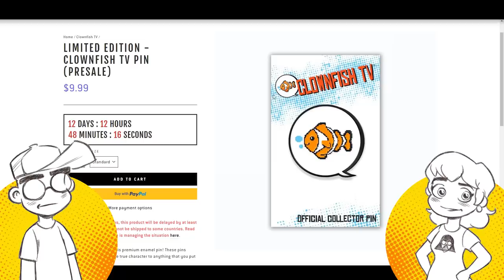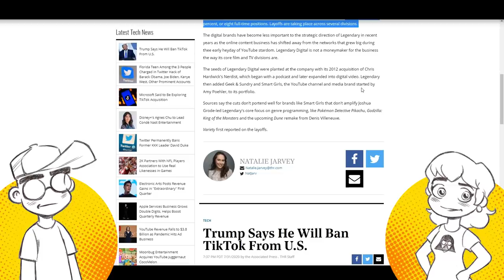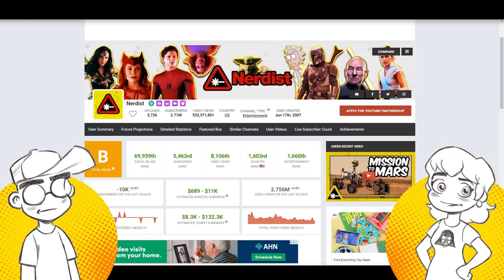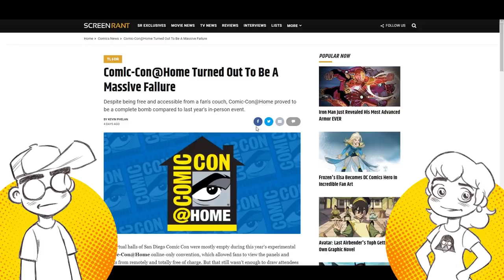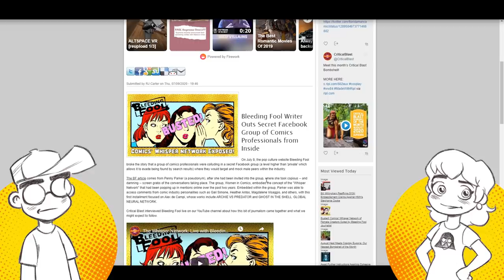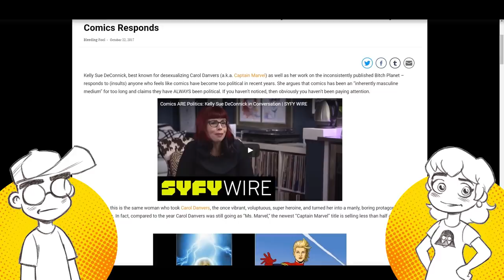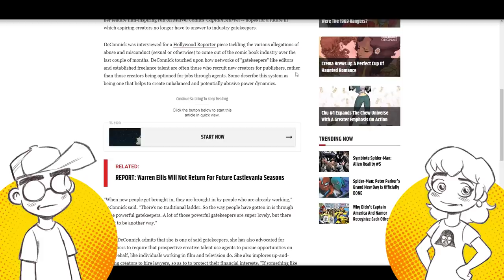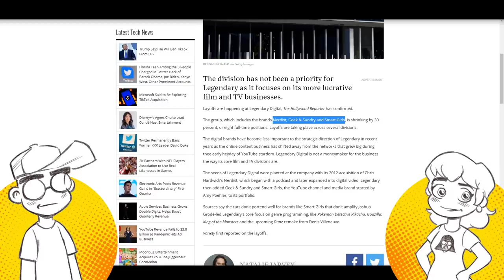Hollywood Geek Media is DYING! Nerdist LAYOFFS! Comic Book GATEKEEPERS Attack!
Hollywood "geek media" seems to be burning down as Nerdist and Geek & Sundry announce massive layoffs. This after Comic-Con at home is a total flop, Newsarama is absorbed into Games Radar, io9 is absorbed into Gizmodo, and the comic book industry continues to shrivel up. Speaking of comics, we talk more about the Gatekeepers in comics now calling for NO MORE Gatekeeping, including Captain Marvel writer Kelly Sue DeConnick. What?!